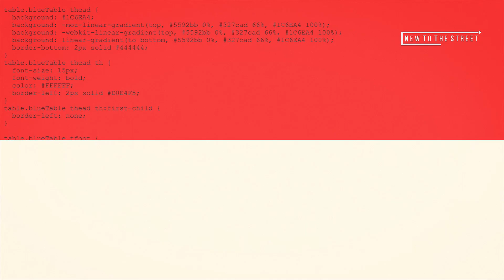Ali Reza and Doug Messar from talk with Jane King about IXI Capital Holdings gold mining ventures.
Finance expert Ali Reza and Doug Messar from Minted with Message discuss talk with Jane King about IXI Capital Holdings ($MINE) latest gold mining ventures.